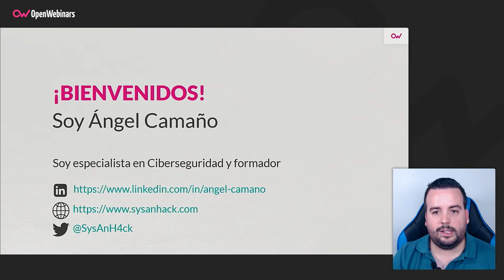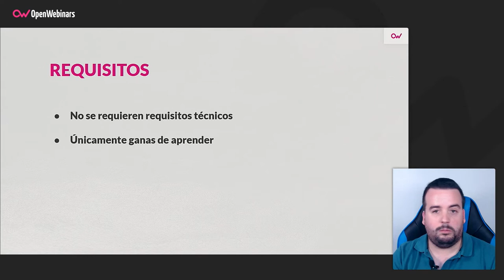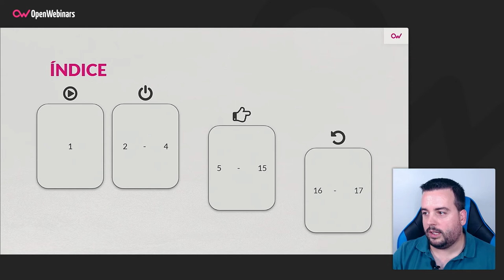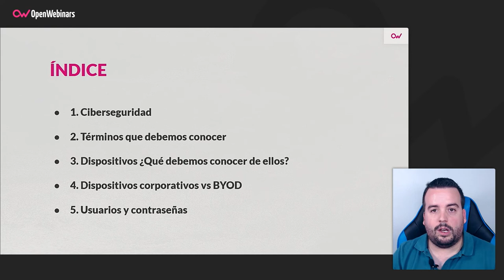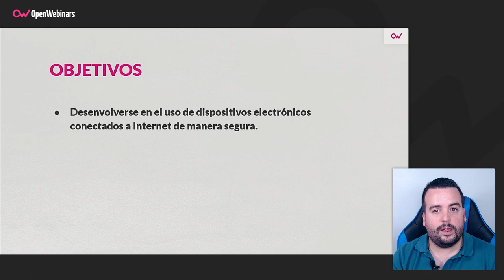Curso de Onboarding en Ciberseguridad: Bienvenid@ a bordo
En este curso de introducción a la ciberseguridad aplicada al entorno corporativo y personal, aprenderás conceptos básicos, riesgos a los que nos exponemos día a día, cómo usar dispositivos y navegar de forma segura en internet.

- Conceptos básicos en Ciberseguridad.
- Riesgos a los que estamos expuestos en el día a día digital.
- Utilización de forma segura de dispositivos tecnológicos.
- Navegación segura por Internet.